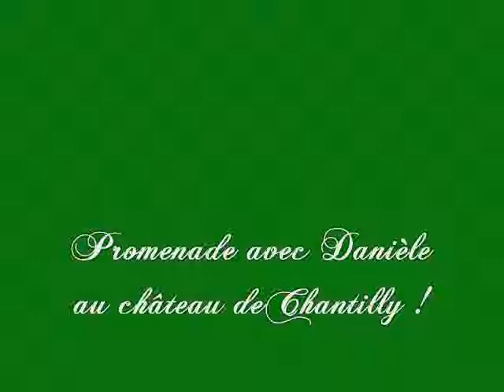Promenade avec Danièle au château de Chantilly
Chers amis , c'est encore une jolie promenade au Château de Chantilly, ses plans d'eau, et ses peintres illustres exposés dans ses galeries. je vous laisse découvrir.